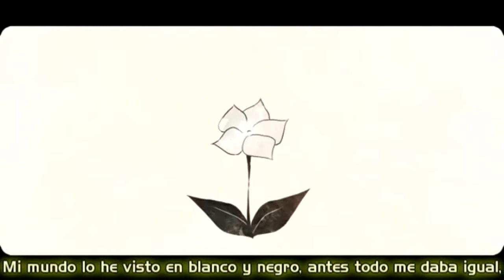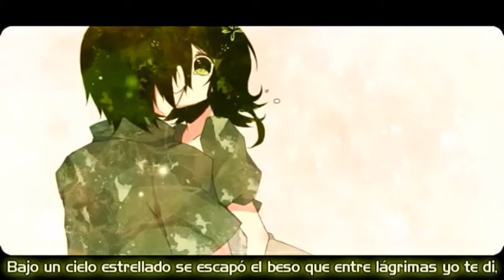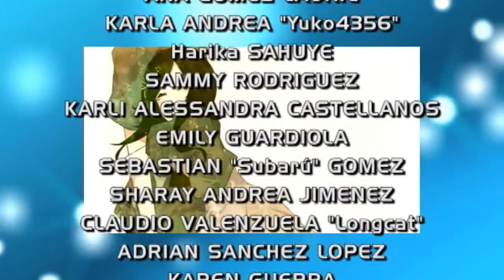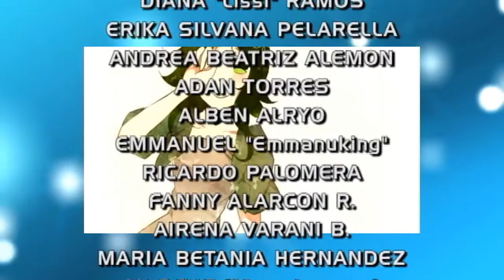Hoshi furu Yoru ni Chikatta Ai Kotoba - Fandub Latino (Shiroi)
Detalles abajo...
El romanticismo se toma Eternal una vez más, luego de mucho tiempo

"Hoshi furu yoru ni Chikatta Ai Kotoba"

Música y Letra: Retasu-P
Ilustraciones y Video: Midori You
Intérprete: Gumi (Megpoid)

Una obra Maestra de Retasu-P, con una ambientalización basada en la tranquilidad y sobre todo en el amor, si tomamos como historia el romance que inicia después de tanto tiempo en soledad.
Concuerda también con las ilustraciones y el video hechos por Midori You, donde se ve a la protagonista muy sonriente luego del primer beso que daba inicio al romance; antes no veía el color en su vida y todo no tenía sentido, pero después, cuando conoce al muchacho que cambiaría su vida, todo parece de colores de ensueño. Tan contenta estuvo que incluso tras explicar sobre lo pasado donde discutió con la gente, lloró y sonrió, esta vez vuelve a llorar, pero de alegría con ese primer ansiado beso.

Como dato curioso, el estilo de dibujo de Midori You es algo particular: Gumi aparece con unos pronunciados ojos enormes, además que se parece demasiado a Tohru Honda de la serie "Furuba" ("Fruits Basket" para ser exactos), son las mismas expresiones de la protagonista. Aparte la ropa que usa es demasiado acorde con el tema.

Y bueno, este fandub es uno de los primeros de Ren Shiroi dentro de "Eternal Fandub Zero", además que ingresa al equipo semillero. (Tengo pensado enviar a "ZeidDark" y a "Mizusu22kawaii" ya a las Ligas Mayores junto con Stefany, Angélica y los demás; lo haré cuando inicie el 2013 o antes, cuando termine un proyecto navideño que estoy preparando).
Shiroi me pidió la letra de este tema, ya que resultó de un Desafío fandubber, ya que la adaptación ya llevó más de 1 año sin poder salir.

Como curiosidad, Shiroi interpretó también mi adaptación de "Kimi ni Gomen Ne"

Disfruten de este romántico tema, que es uno de los más privilegiados detrás de "Kimi ni Gomen Ne" y "Kimi ga Suki de".

Tema: "Hoshi furu yoru ni Chikatta Ai Kotoba"

Asistentes de Supervisión:
Mary Ochoa

Arreglos Adicionales:
Ren Shiroi

Edición, Musicalización y Titulaje:
Centro de Post-Producción del Equipo Semillero